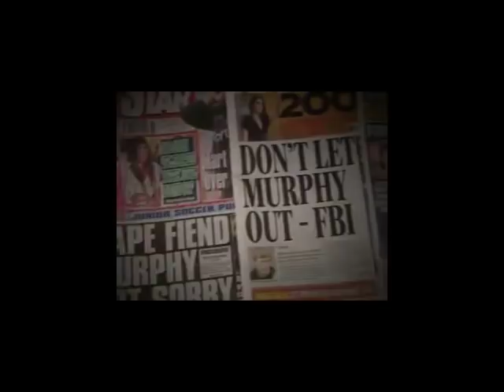TV3.ie Special on Release of Sex Offender Rapist Larry Murphy pt1